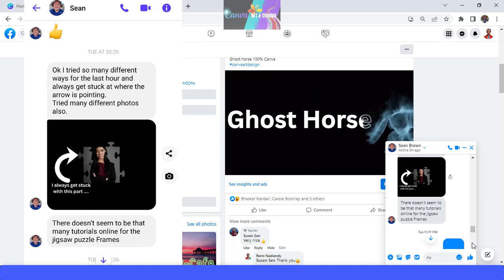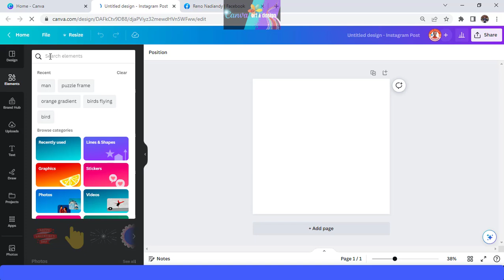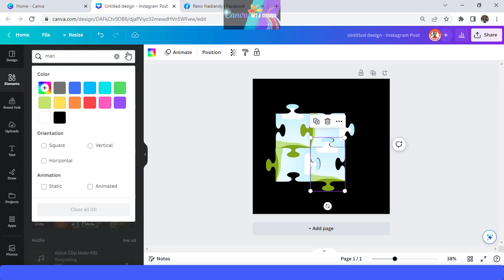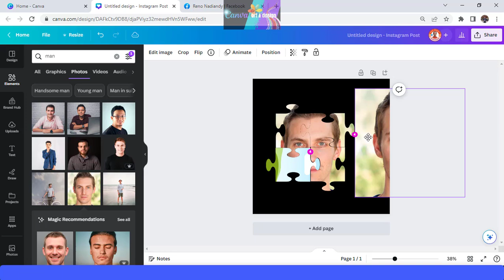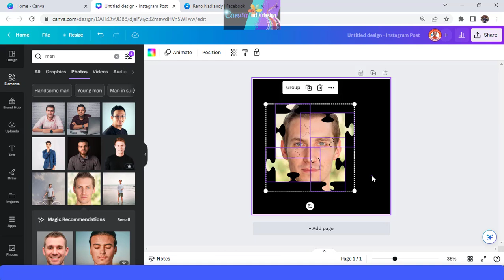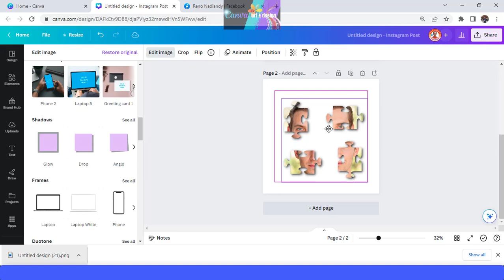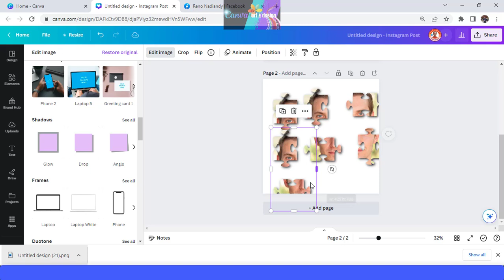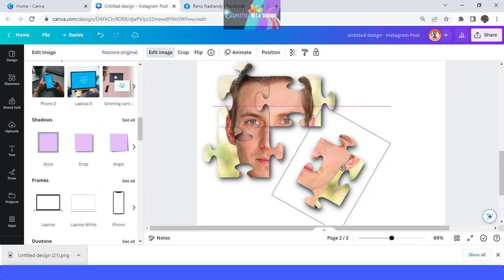Turn photo into jigsaw puzzles Canva tutorial | Puzzle effect in Canva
in this video i explained how to make a puzzle effect in Canva, so you will learn how to turn your photo into a jigsaw puzzle.

This Canva tutorial video is an answer of a question from my friend Sean from Sydney, Australia.

so, enjoy this trick and have fun